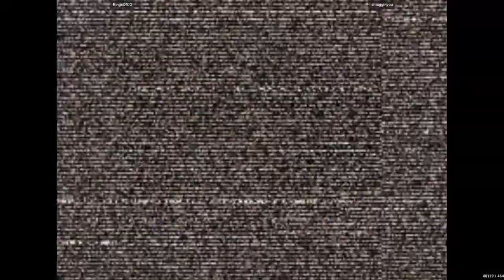KingsOfCO VS smugginyou - Capcom Vs. SNK 2